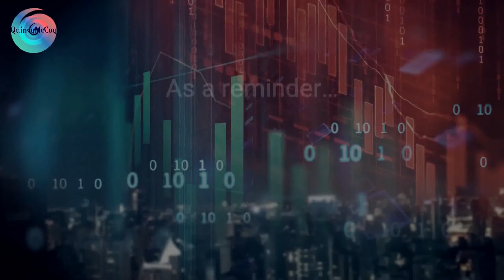CDP: Duston, Servants of the Goblin King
If only these couldn't be used for Link Summoning.

Today's profile features the Duston archetype, a group of Level 1 Fiend monsters that mostly have 0 ATK and 1000 DEF, that are intended to clog the board by taking your opponent's zones. That's right, this is an archetype meant to be passed along to your opponent! To make that concept work, it revolves around House Duston, which summons any number of Duston monsters to either player's board when destroyed by an opponent's card, as long as you summon the same number to both boards. As for the monsters you'll be summoning, Red Duston, Green Duston, Blue Duston, and Yellow Duston all share a restriction that prevents them from being tributed or used for a Fusion, Synchro, or Xyz Summon, and they each carry a negligible effect that triggers when destroyed by battle. The Duston you'll typically summon to your own board is White Duston, a Normal Monster with no such restriction or benefit. Now you may be asking, how do you leverage such a board of Duston... well, there's a few ways actually. First up is the in-theme boss, Starduston. This boss is summoned sending any number of Duston you control to the GY, and it gains 1000 ATK/DEF for each. While face-up, it prevents your opponent from activating any set Spell/Traps or from Flip or Special Summoning monsters; however, it will self-destruct and send itself to the GY if you ever control more monsters than the opponent.

With their boss floodgate being so well-balanced, the Duston often have to point to other win conditions outside of their archetype. For this build, I'm showcasing Goblin King next, another Level 1 Fiend, except he gains 1000 ATK for each Fiend monster on the field. This works well - if you pop a House Duston and summon 4 Duston to both boards, then Goblin King will have 8000 ATK to OTK over one of the 0 ATK Duston you just summoned! The other option is to Link Summon, using your oodles of Duston monsters as link material, which is highly supported by the spell Tri-Wight, bringing back 3 more White Duston for you to leverage for all your linking dreams. Be the dust that gets in your opponent's way - that's just the Diamond Duston way of life!